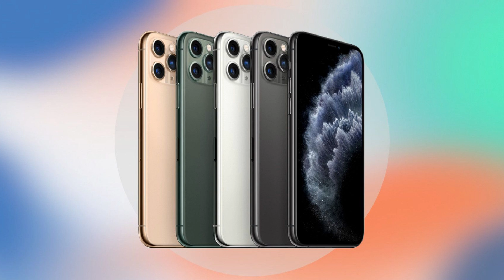Apple Mobile Price in India